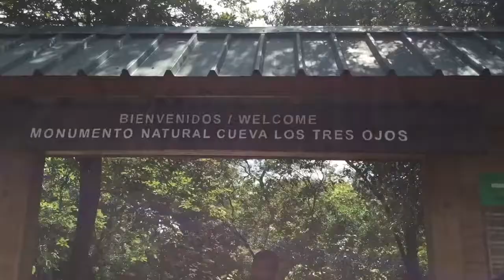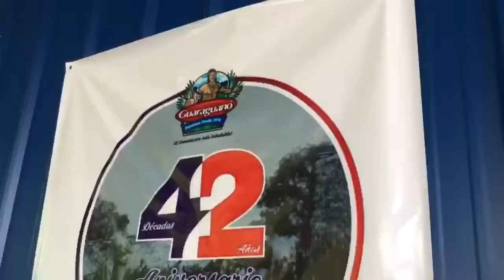CIEE High School Study Abroad | Santiago, Dominican Republic - Vlog 2 Week Two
Ya ha pasado un año! Fui a la República Dominicana por un mes el año pasado y fue una experiencia inolvidable. Quiero recordar todas las memorias que hicimos cuando estábamos allá, y aún hay dos videos más para subir. Espero que les guste el video 💕